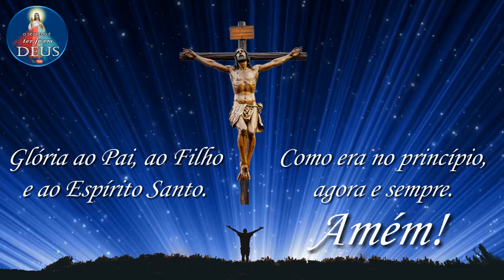Momento Mariano 🌹 #317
Mãe de Deus, Rogai por nós! 🌺